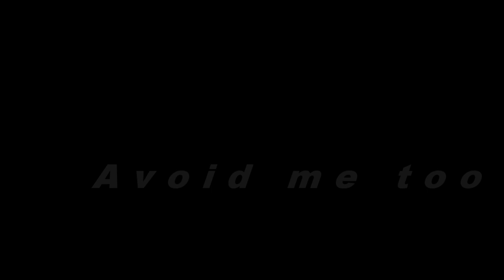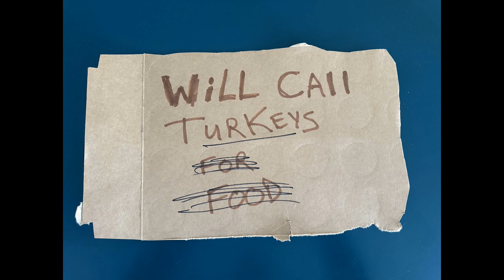Turkey Avoiding 2024